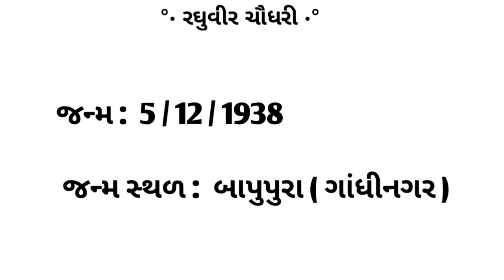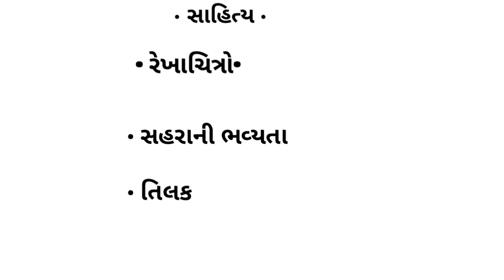Raghuveer chaudhari ( રઘુવીર ચૌધરી - ગુજરાતી સાહિત્યકાર )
general knowledge in gujarati for gpsc,
general knowledge in gujarati for talati,
gk na,gk na prashno,
general knowledge for gujarati,
gk for gujarat state,gujarat gk in gujarati,
gk lecture in gujarati,gpujspor,
gk tricks i den gujarati,lucent gk in gujarati,
science gk in gujarati,
gk gujarat in gujarati,gujarat gk in hindi,
gujarat gk in english,gk gujarat,
gk of gujarat in gujarati,
gk of india in gujarati language,
gk gujarati channel,gk gujarati video
talati exam syllabus,talati exam date gujarat,talati exam syllabus
current affairs 2023,current affairs 2023 about sports,current affairs 2023 about india,current affairs 2023 about politics,
 questions and answers,current affairs 2023 with answers,current affairs 2023 with questions and answers
ગુજરાતી સાહિત્ય,
ગુજરાતી સાહિત્યકારો,
અર્વાચીન ગુજરાતી સાહિત્યનો ઇતિહાસ સેમ 5,
ગુજરાતી સાહિત્યકાર,
ગુજરાતી સાહિત્યકારો,
raghuveer chaudhari,
raghuveer chaudhari in gujarati,
raghuvir chaudhari,
raghuveer bhai chaudhary,
dr raghuveer,
raghuveer choudhary geography,
raghuvir chaudhari gujarati,
raghuvir chaudhari in gujarati ba sem 1,
raghuveer choudhary biography,
raghuvir chaudhari nu jivan kavan,
raghuveer choudhary,
raghuvir chaudhari parichay,
raghuveer choudhary official,
raghuvir tv